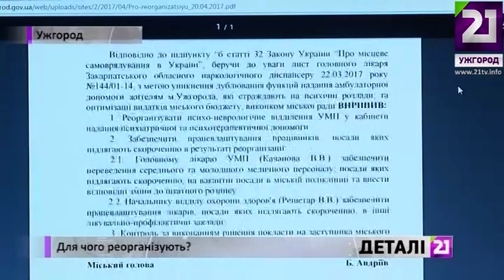Для чого реорганізують?